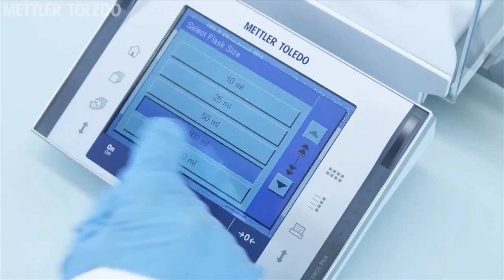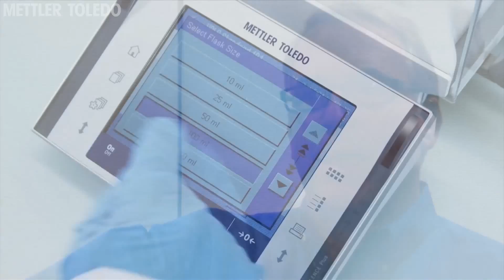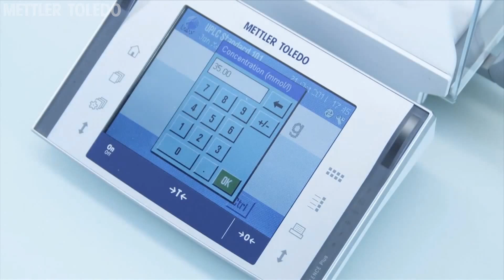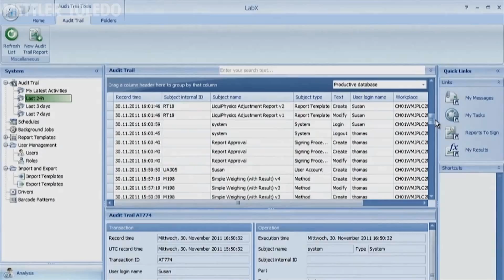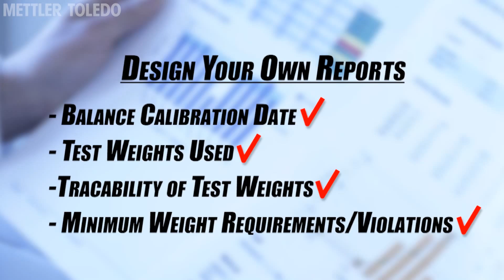Data Security and Collection in a Forensics Environment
Stephen Wilent Interviewed by Forensic Magazine Editorial Director Tim Studt.